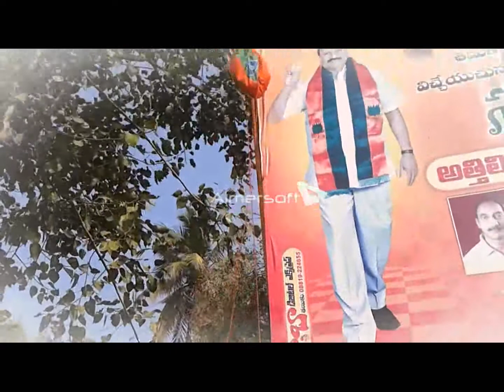attili bjp వాజ్ పేయి.90వ జన్మదినం 25-12-2014 అత్తిలి పోలీసు స్టేషన్ వద్ద జరుపుకున్నాము.